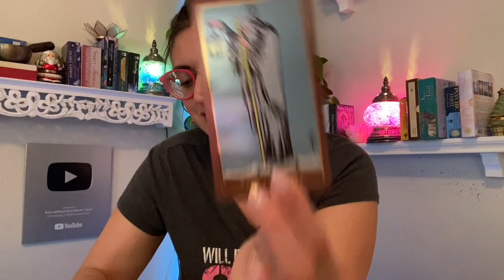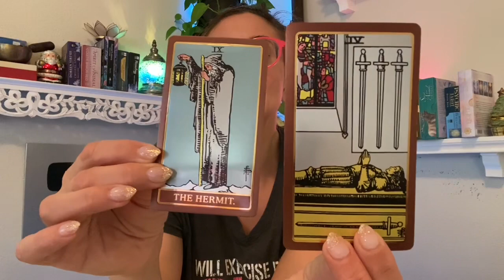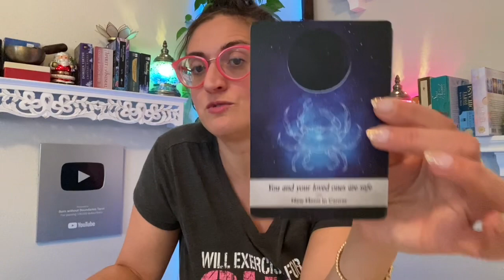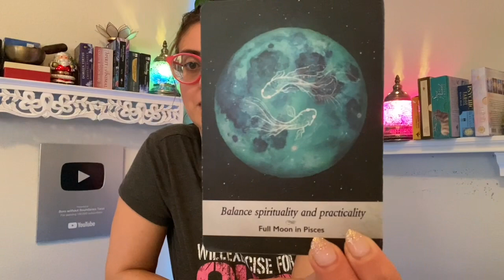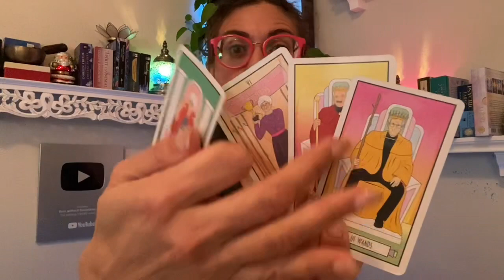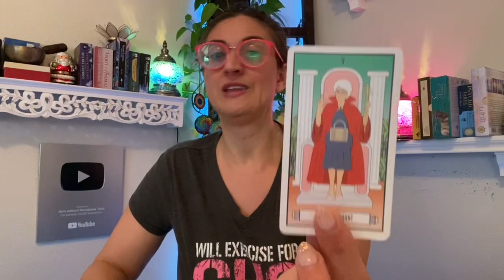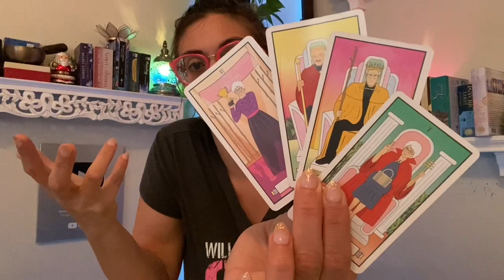♉️ TAURUS Tarot ♉️ YES! OMG TAKE THIS OPPORTUNITY!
Taurus Tarot - YES! OMG TAKE THIS OPPORTUNITY! Week Ahead Taurus Tarot - Weekly Oracle and tarot card reading from Born without Boundaries. Week Ahead Taurus Tarot Reading EXTENDED

FB: Born without Boundaries Tarot